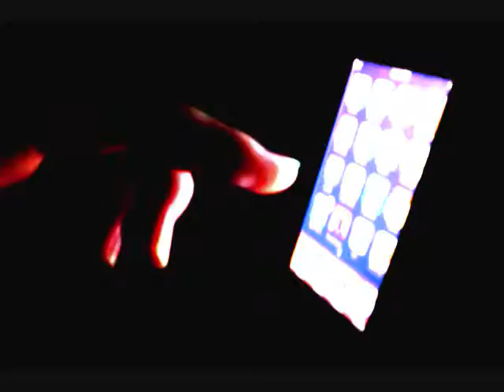Ipod Photos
Just some photos I made.